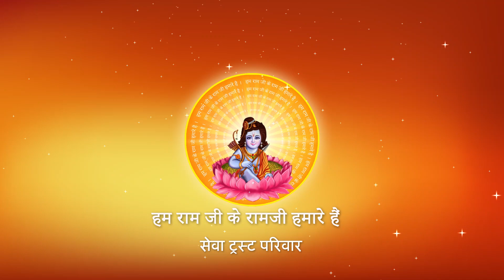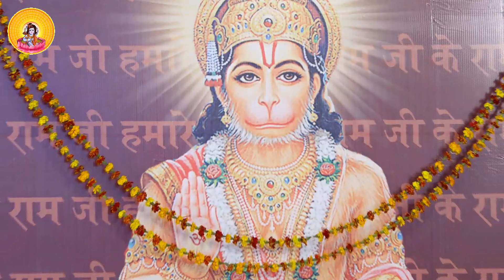BAJRANGI LAYE KHABARIYA I Pujya Prembhushanji Maharaj I BHAJAN